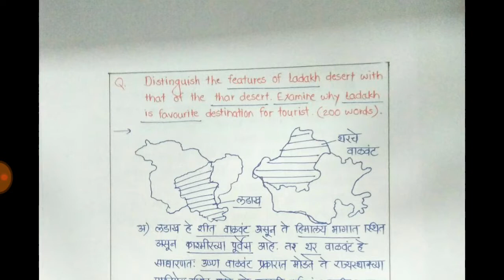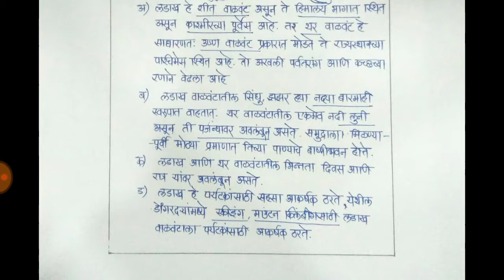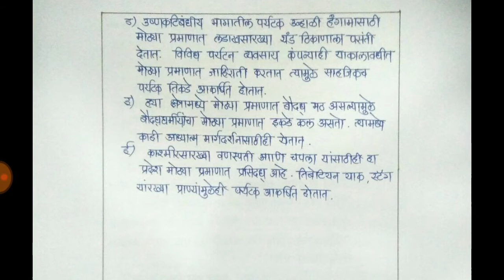Daily answer writing | UPSC mains | (मराठी माध्यम) | Shivani Patil